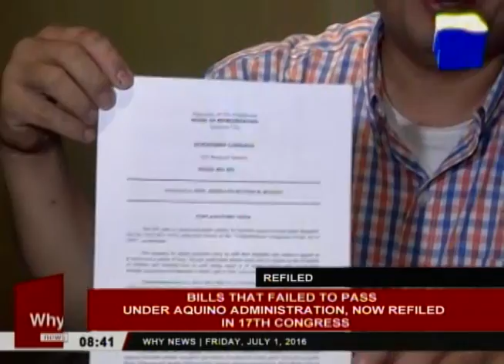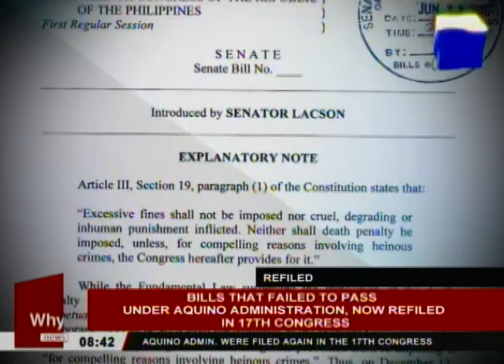Bills that failed to pass under Aquino administration, now refiled in 17th Congress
Lawmakers in the 17th Congress file bills that failed to pass under the Aquino administration.

Grace Casin tells us why.

Why News

Anchored by: Angelo Diego Castro III, Gerry Alcantara and William Thio